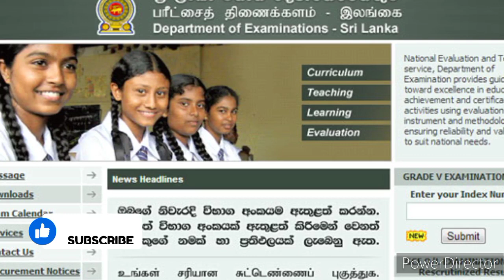2022 අ.පො.ස. උසස් පෙළ විභාගය විශ්ව විද්‍යාල කඩයිම් ලකුණු නිවේදනය කෙරේ|al cut off marks 2021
2022 අ.පො.ස. උසස් පෙළ විභාගය විශ්ව  විද්‍යාල කඩයිම් ලකුණු නිවේදනය කෙරේ|al cut off marks 2021